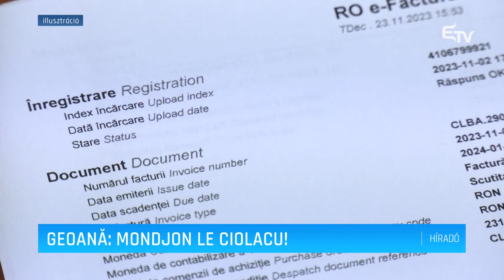Geoană: mondjon le Ciolacu – Erdélyi Magyar Televízió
Felszólította Mircea Geoană független államfőjelölt a vetélytársát, Marcel Ciolacut, hogy mondjon le a kormányfői és a PSD elnöki tisztségéről. Szégyentelenül hazudott, így szégyen lenne az is, hogy Romániát egy ilyen elnök vezesse – mondta.